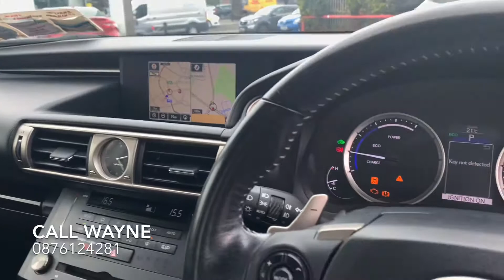2015 Lexus is300h